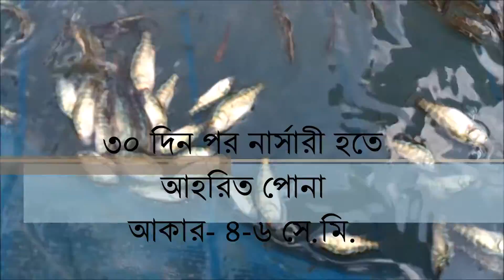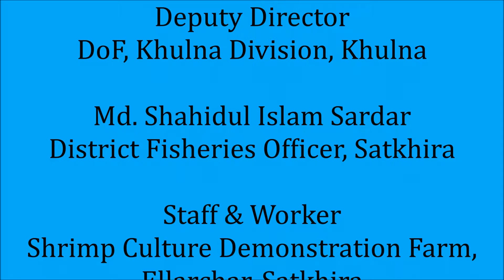Seabass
Techniques of Seabass Culture System.